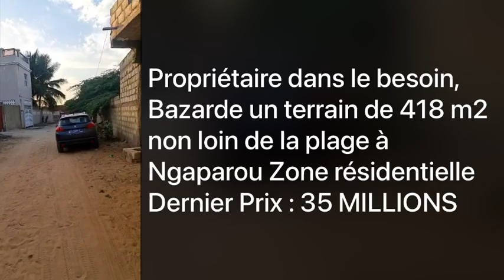Propriétaire dans le besoin Bazarde un terrain de 418 m2 non loin...